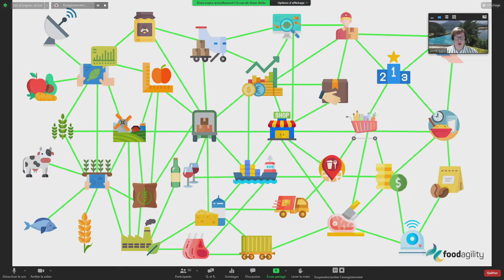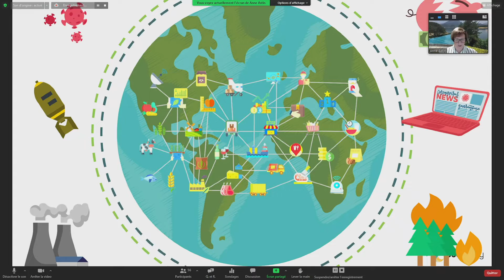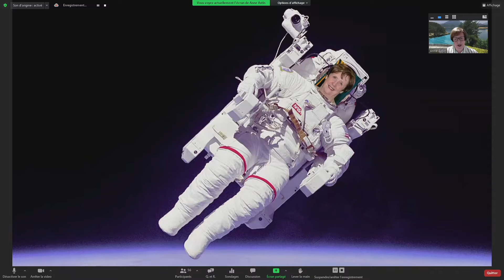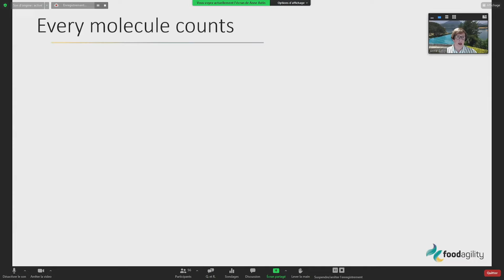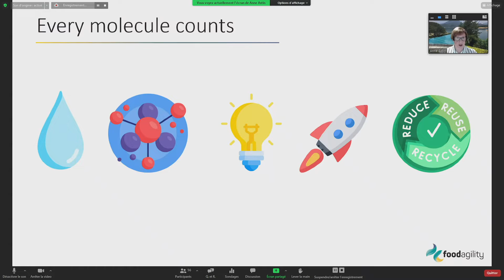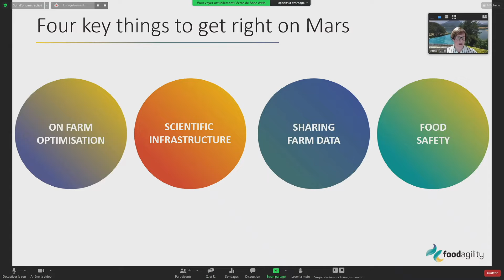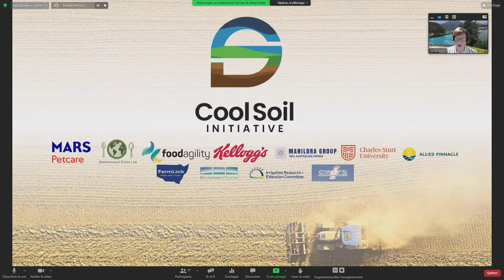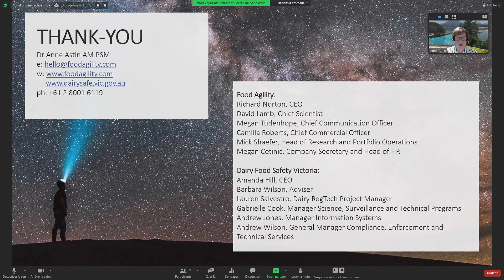OFE2021_3.1 ◆ A. Astin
Anne Astin, Food Agility CRC - Australia. Every molecule counts: building a farm on mars.
+ d'infos : Institut Convergences Agriculture Numérique